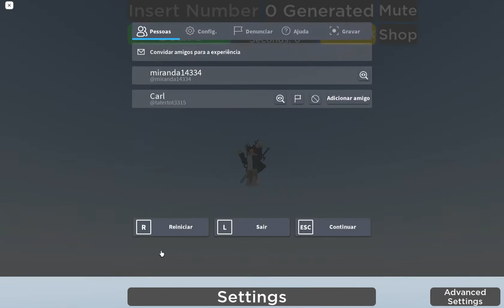Roblox Number Visualizer 2020